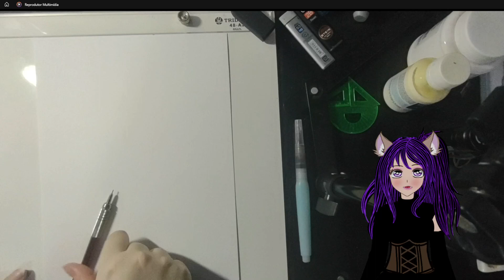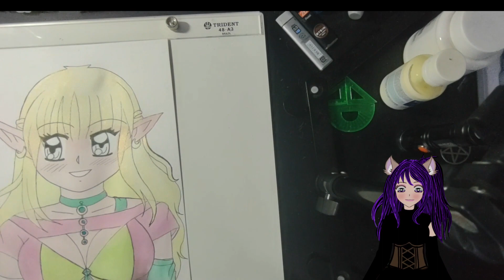Speed Art OC Elfa Luck